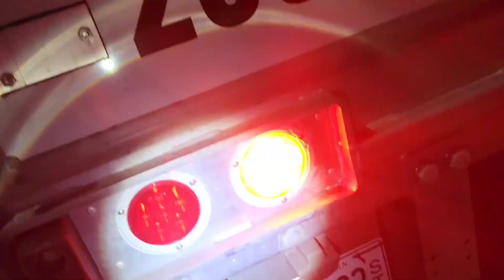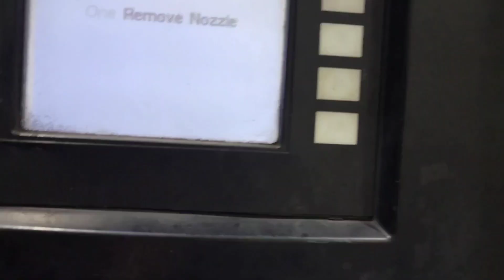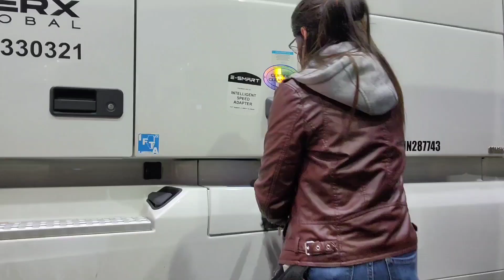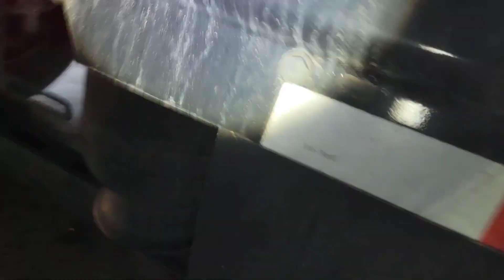FULL Day Trucking || No Spot Available to Make a Drop 💔 DRYVAN Life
Thanks a lot Joe Biden 💔 Still a beautiful day 🤗🤗